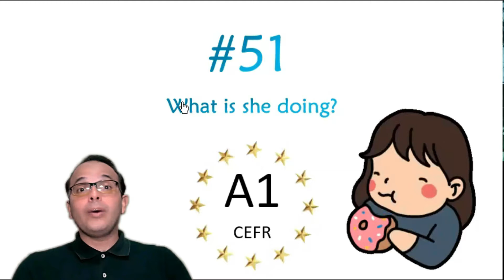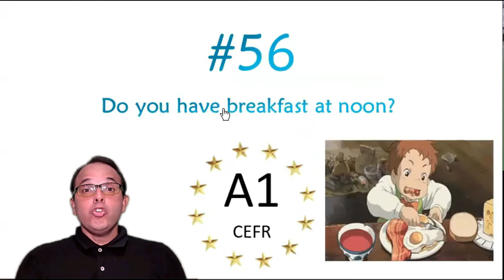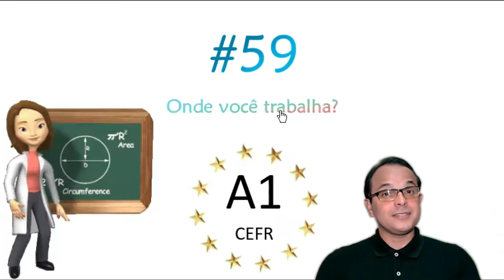#365 dias de inglês GRÁTIS: Questions Pack 6 (51 a 60)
#365 dias de inglês GRÁTIS! #51-60 SRS Questions Pack 6
Responda as perguntas deste bloco e aplique a técnica da Repetição Espaçada. Use as imagens como referência quando necessário. Descubra se vc consegue interagir com este nível A1 de Inglês. Revise os vídeos das perguntas que vc teve dúvida e deixe seu e-mail para receber o resultado e as respostas certas para seus estudos e revisões posteriores. Para demais dúvidas use o Zap do teacher Paulo Almeida. (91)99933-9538

Link do questionário ... Quero ver se vc consegue os 100 pontos :)

Link dos questionários anteriores...
1. #365 dias de inglês GRÁTIS: Questions Pack 1 (00 a 10)
2.  #365 dias de inglês GRÁTIS: Questions Pack 2  (11 a 20)
3.  #365 dias de inglês GRÁTIS: Questions Pack 3 ( 21 a 30)
4.  #365 dias de inglês GRÁTIS: Questions Pack 4  (31 a 40)
5.  #365 dias de inglês GRÁTIS: Questions Pack 5  (41 a 50)

VEM PARA O RELAX!
VEM FALAR INGLÊS COM A GENTE!